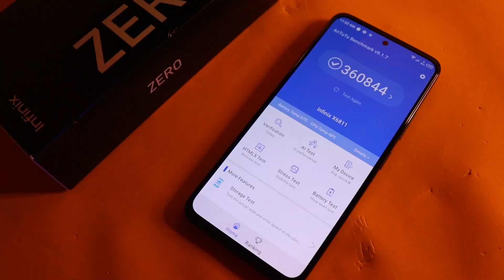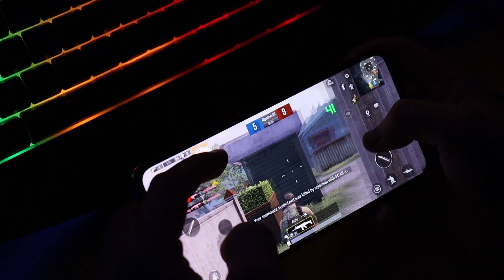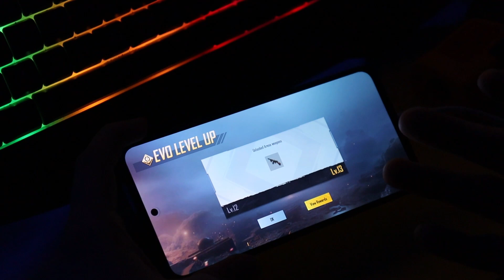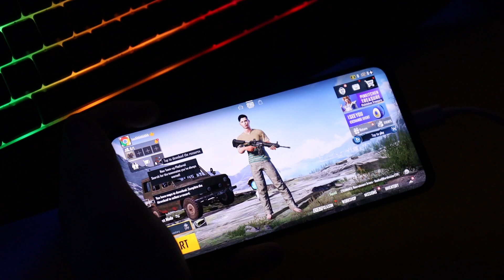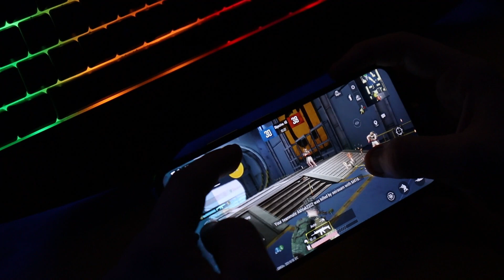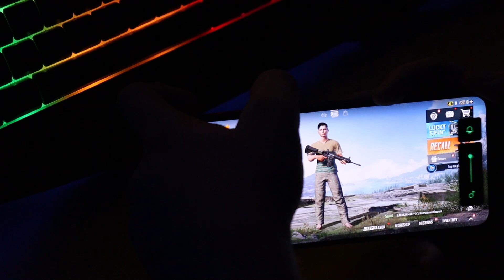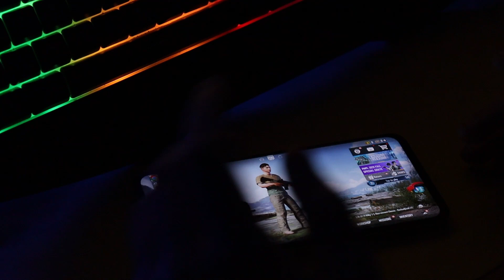Infinix Zero X Pro Pubg Test With FPS Meter 🔥 - Pubg Graphics , Gyro , Heat Test , Antutu & More ⚡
Infinix Zero X Pro Have Dual Chip Technology , Helio G95 Along with another Chip .